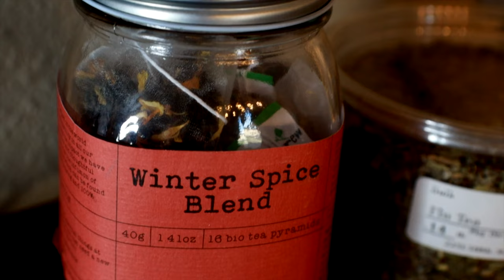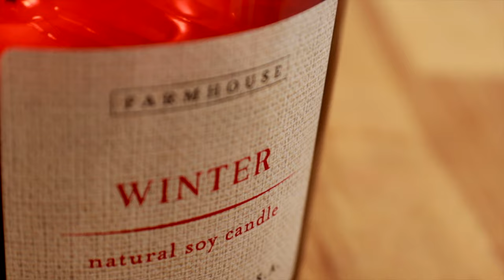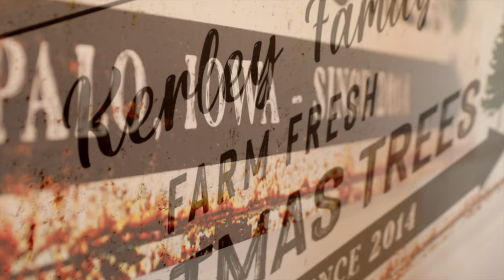Christmas Home Tour 2022 | Decorating Ideas for Snowy Winter Nights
Candles are lit, scarves are made, kittens are sleeping, and pies are homemade:) I'm so glad you've stopped by for a Quiet Christmas Home Tour at our little farmhouse on the northern plains of Iowa.

xoxo,
Bekah

Southern Pecan Pie Recipe:

Ingredients:
Pie Crust: We use this one or you can purchase a store-bought crust or make your favorite one on your own!
3/4 stick of butter
1 1/4 cups of brown sugar (packed)
3/4 cup light corn syrup
2 tsp vanilla extract
1/2 tsp orange zest
1/4 tsp salt
3 large eggs
2 cups (1/2 lb) pecan halves

Preheat your oven to 350 degrees. Make sure to prick the bottom of your pie crust if making it from scratch (this helps prevent it from rising). Melt butter over low-medium heat. Add brown sugar, whisking until smooth. Remove from heat and whisk in corn syrup, vanilla, zest and salt. Lightly beat eggs in bowl then whisk in corn syrup mixture. Place pecans in pie shell and pour corn syrup mixture evenly over them. Bake on a hot baking sheet until filling is set, about 1 hour.

"The Holly and The Ivy" by Will Taylor
"Silent Night" by Jonas Kolberg
"Away in a Manger" by Will Taylor